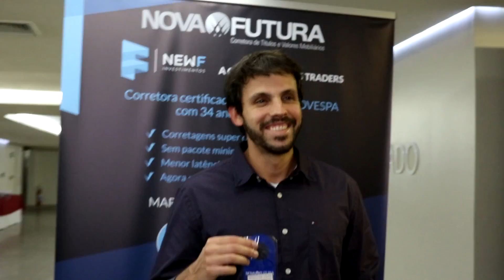INVESTSHOW 2017 - Rio de Janeiro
A Nova Futura Investimentos cada mês em uma nova cidade. Veja como foi no Rio de Janeiro. Próxima edição Belo Horizonte, dia 31.08. Inscrições abertas, vagas LIMITADAS. Garanta já a sua